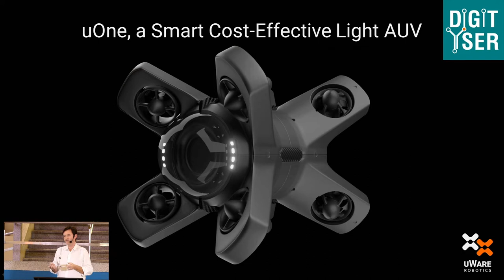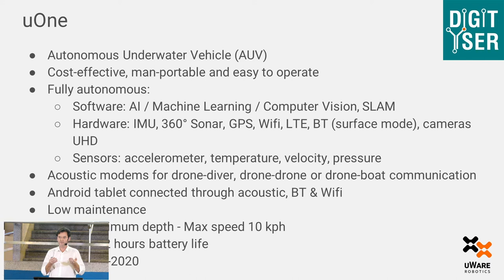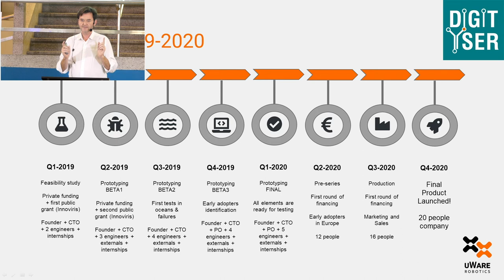Software Brussels - Presentation of Francois Chatillon of uWare Technologies